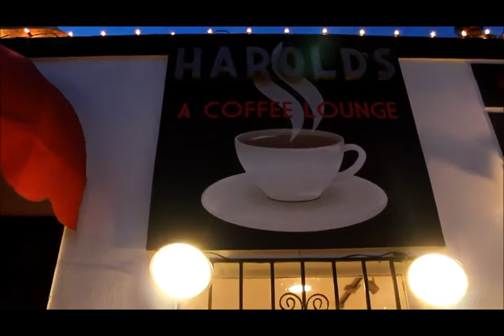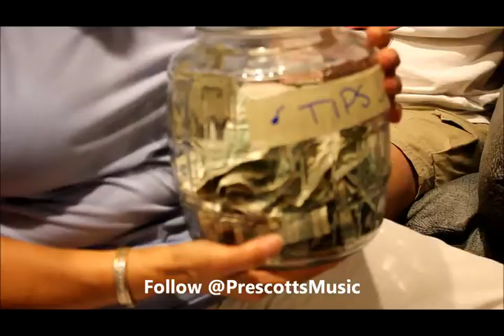2nd Friday Jazz & Art Party @ Harold's Coffee Lounge | 07-13-2012 | PRESCOTT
PRESCOTT's one woman show "Music Therapy"